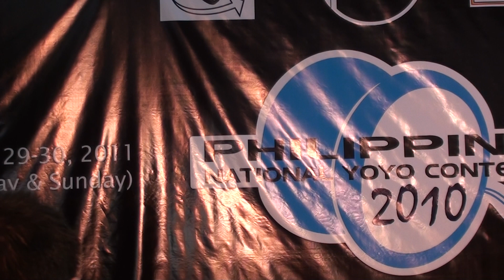PNYYC2010-Prelim1A-Miguel Fernando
Philippine National Yoyo Contest 2010